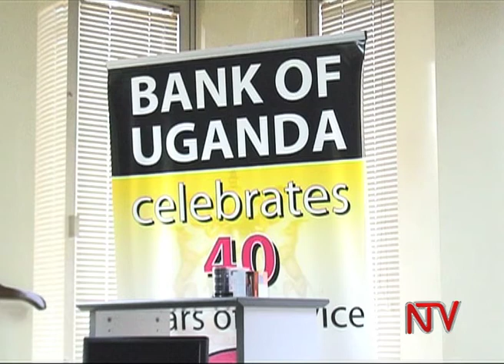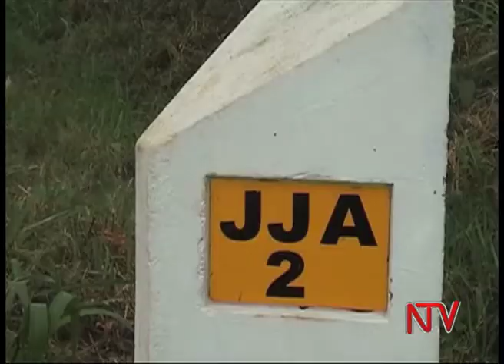EBBANJA LYA UGANDA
Uganda Ebanjibwa Buwumbi, Gavumenti Ebbanja Ligisaza Ntotto